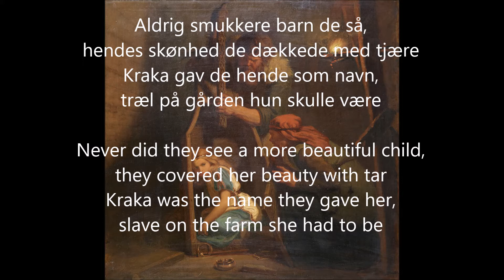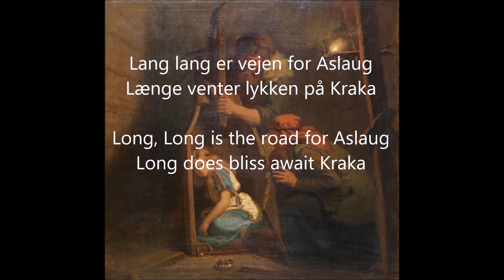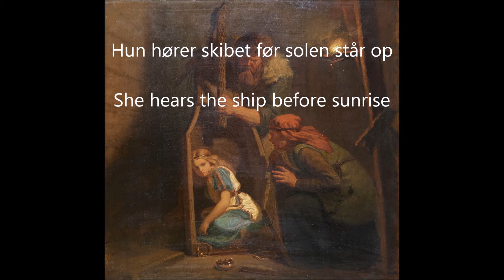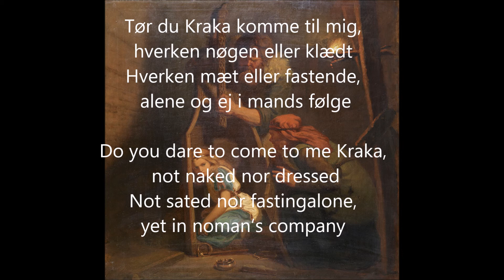Valravn - Kraka Lyrics in Danish & English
Song: Kraka
Band: Valravn

Beautiful song sung in danish by the band Valravn.   Historical Background info: According to the thirteenth-century Tale of Ragnar Lodbrok, Aslaug was the daughter of Sigurd and the shieldmaiden Brynhildr,but was raised by Brynhildr's foster father Heimer. At the deaths of Sigurd and Brynhildr, Heimer was concerned about Aslaug's security, so he made a harp large enough to hide the girl. He then traveled as a poor harp player carrying the harp containing the girl. They arrived at Spangereid at Lindesnes in Norway, where they stayed for the night in the house of the peasants Áke and Grima. Áke believed the harp contained valuable items and told his wife Grima. Grima then convinced him to murder Heimer as he was sleeping. However, when they broke the harp open, they discovered a little girl, whom they raised as their own, calling her Kráka ("Crow"). In order to hide her beauty – the accepted sign of her noble origins[1] – they rubbed her in tar and dressed her in a long hood.[1]
However, once as she was bathing she was discovered by some of the men of the legendary king Ragnar Lodbrok. Entranced by Kráka's beauty, they allowed the bread they were baking to burn; when Ragnar inquired about this mishap, they told him about the girl. Ragnar then sent for her, but in order to test her wits, he commanded her to arrive neither dressed nor undressed, neither hungry nor full and neither alone nor in company. Kráka arrived dressed in a net, biting an onion and with only a dog as a companion. Impressed by her ingenuity and finding her a wise companion, Ragnar proposed marriage to her, which she refused until he had accomplished his mission in Norway.[1] She gave him four sons: Ivar the Boneless, Hvitserk, Ragnvald the Mountain-High and Sigurd Snake-in-the-Eye.